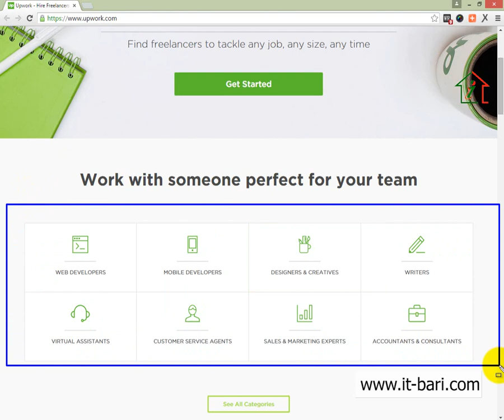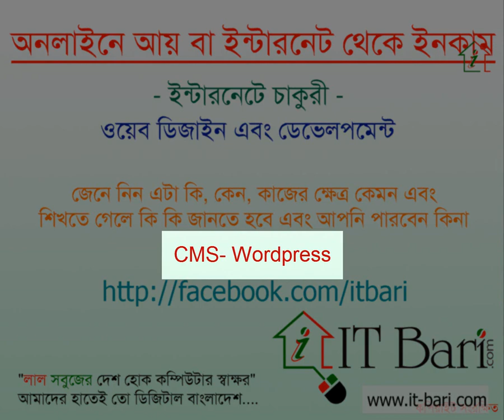06 Online Earning Bangla Guideline Tutorial Part 06 How To Learn Work Part 02 IT Bari Ban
I bought this video because of your co-operation. Introduced seo course in front of you. I do not know how much money will benefit. But I will try 100%. Because it is a collected video so do not forget to download it. "Thanks" My YouTube channel will get all the links here